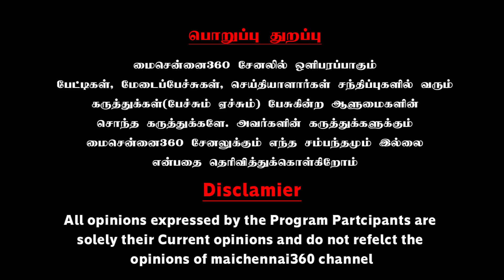சும்மா பம்மாத்து காட்டாத.. சீமான், மணியரசனை விளாசிய திருமுருகன்காந்தி | Thirumurugan Gandhi Speech